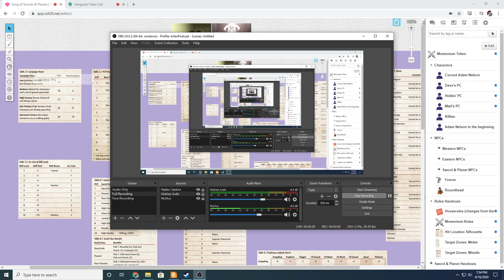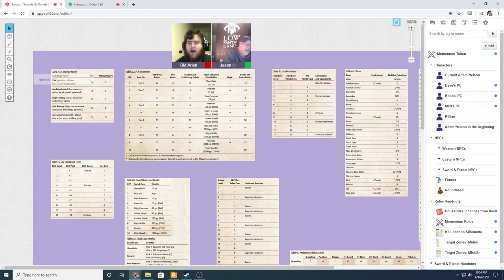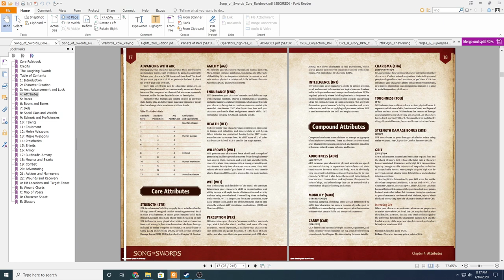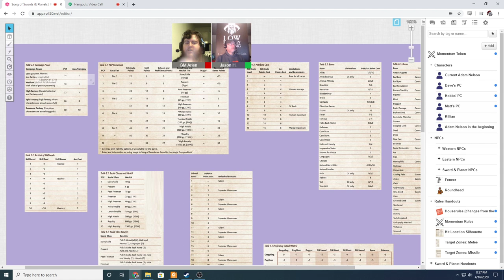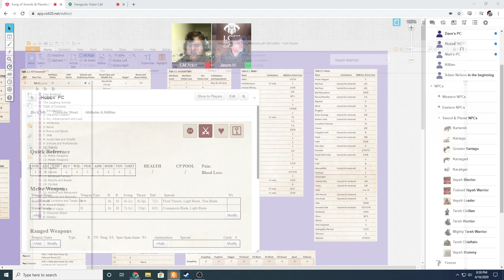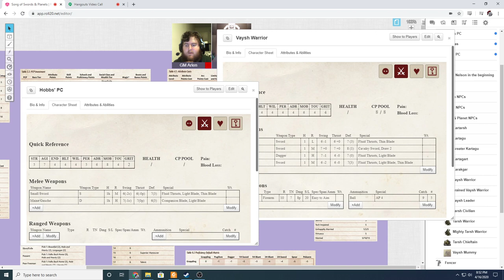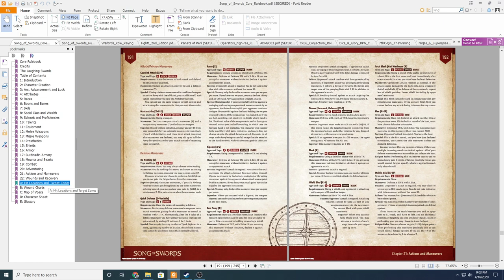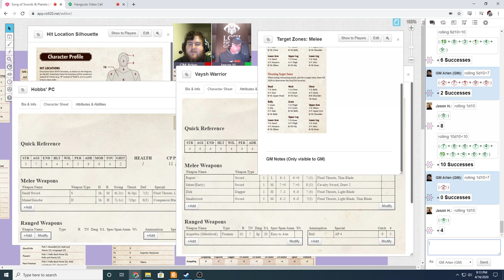Actual Group Play: Song of Swords & Planets: Session 0 with Jason Hobbs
Herein Hobbs and I work on creating a character for what will hopefully be a campaign of sword and planet adventure, played using the Song of Swords rules.